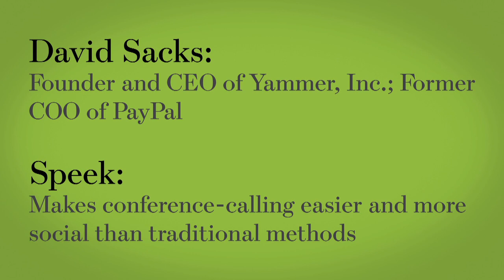Tell Me in 25 Words or Less Says David Sacks | WSJ Startup of the Year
David Sacks, founder of social networking site Yammer, prods startup Speek to pitch their conference calling system in 25 words or less.  He also quizzes them about their technology, their customers and their competitors.